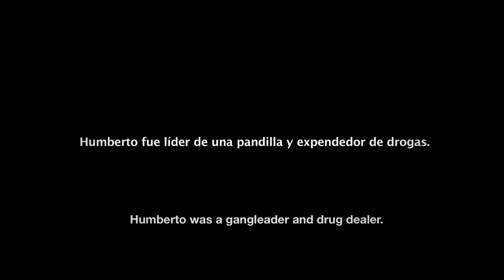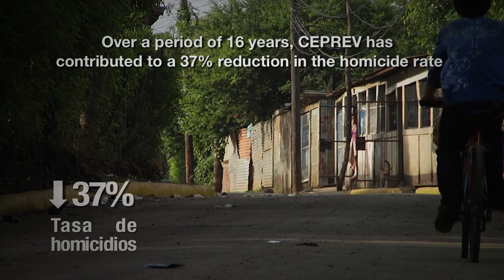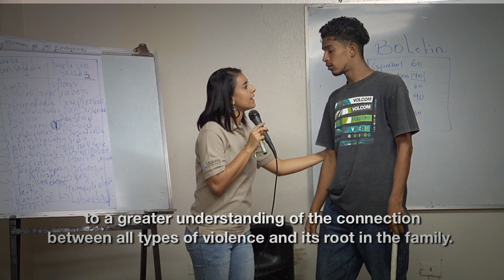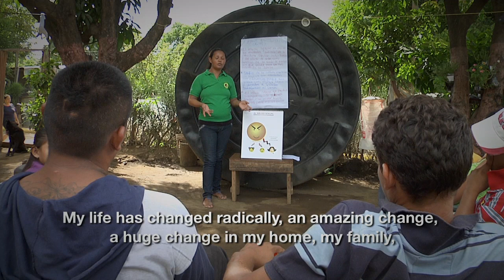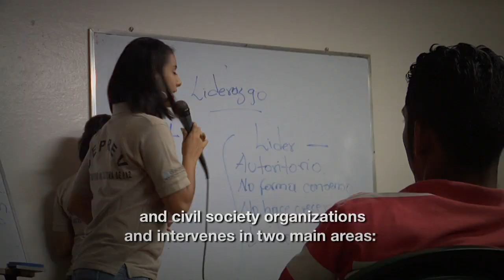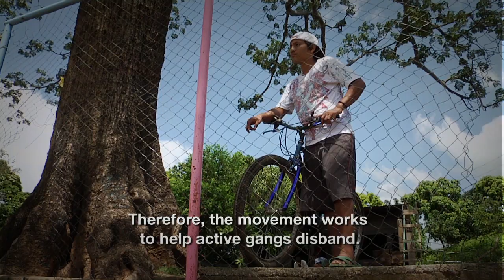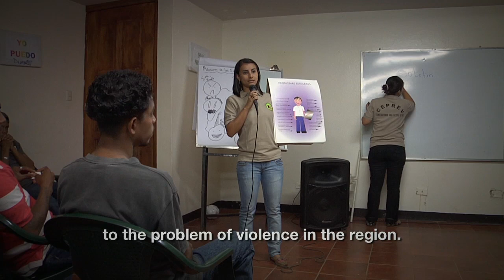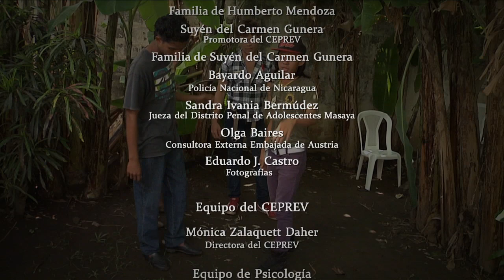Building peace from the family and the community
Video produced by the Center for Violence Prevention, CEPREV, with funding from the Embassy of Austria and of the Netherlands.
CEPREV is a, nonprofi, nongovernmental organizationt founded in 1997 in order to contribute to building a culture of peace in Nicaragua and Central America to prevent and treat various forms of violence in areas such as family, school , community and institutions, by applying a methodology designed by this organization, which is now used and replicated in several countries.